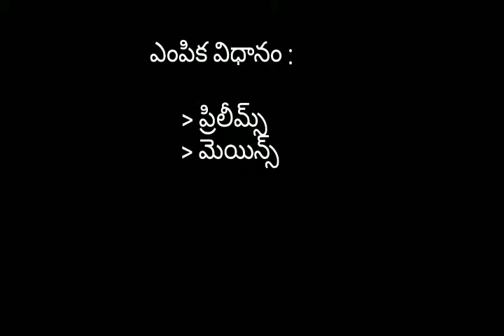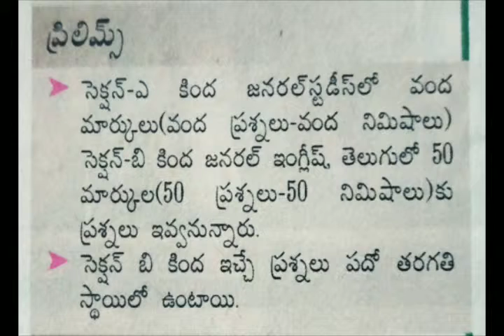ఏపీపీఎస్సీ గ్రూప్-4 న్యూ సిలబస్, పరీక్ష విధానం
ఏపీపీఎస్సీ గ్రూప్-4 న్యూ సిలబస్, పరీక్ష విధానం 2019